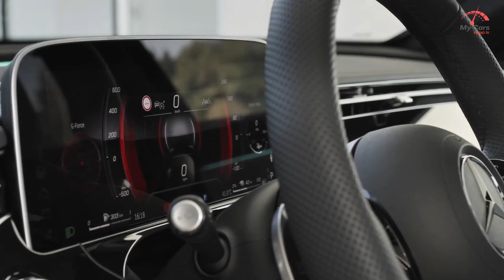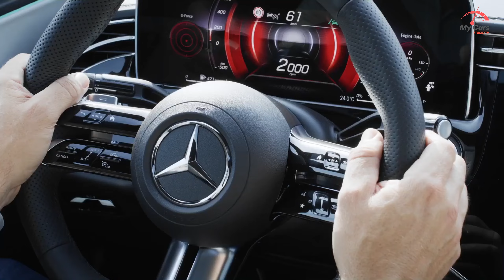2025 Mercedes-AMG E-Class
It's hard enough trying to keep up with the nuances of Mercedes -AMG's burgeoning model lineup, but at least the numeric suffixes help you understand where the various models stand in terms of AMG's
Exterior changes compared with the standard E-Class include an illuminated AMG grille, more aggressive front and rear bumper facias, side skirts, a lip spoiler on the trunk lid, and, of course, four bazooka-barrel exhaust outlets. The bodywork is adorned with various vents and scoops, but most aren't what they seem. The vents on the side of the front fenders and behind the rear wheels are fake. The hood scoop does have an opening under the mesh, but it's only a third the size, and air only flows through narrow vertical openings on the outer edge of the big bumper vents.